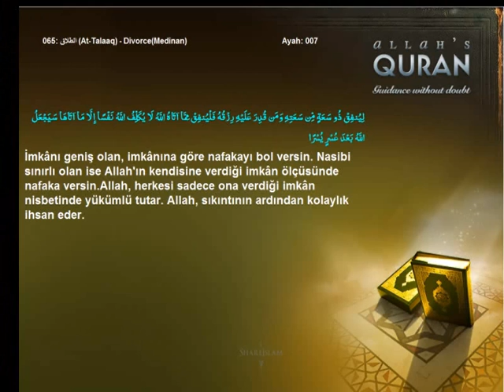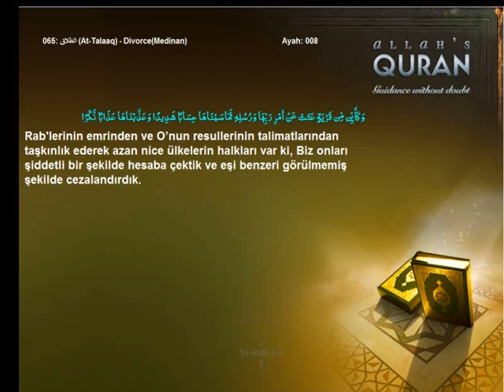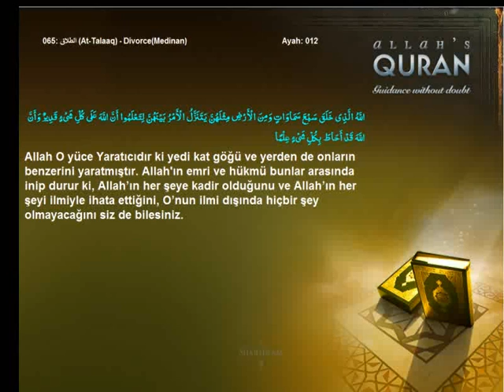Quran Turkish only 065 الطلاق At Talaaq DivorceMedinanIslam4peace com